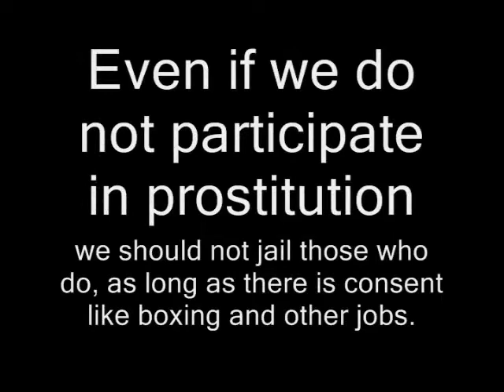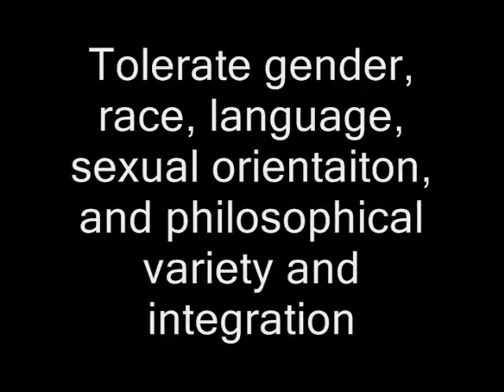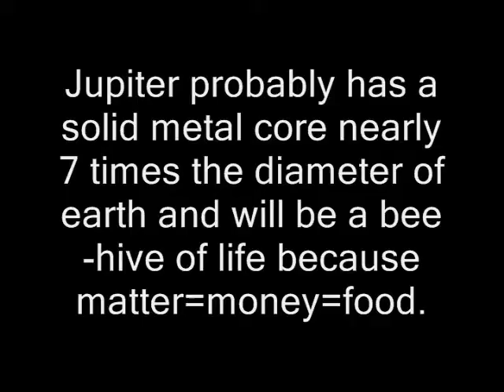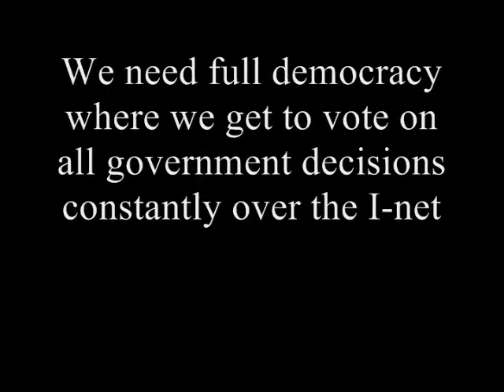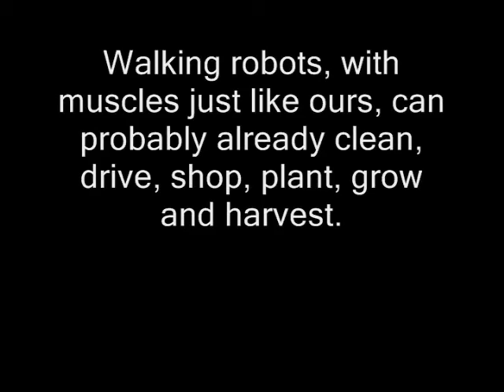Let Those People Go - Ted Huntington